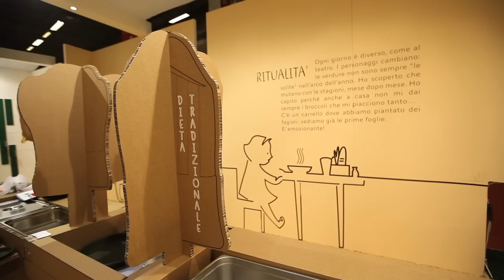Introducing Orto e mezzo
Scoprire e raccontare la cultura della coltura: l'orto come scelta personale e terreno comune. Un approccio trasversale alla riscoperta di abitudini dimenticate, uno sguardo attento alla rinascita di una mentalità orticola nella società degli iperconsumi.

"Orto e mezzo" è un format di Michele Comi e Filippo Perfido. Tutti i diritti riservati. I materiali pubblicati su queste pagine sono originali e/o riprodotti con l'autorizzazione dei proprietari.

Musica: "Awesome" dei Cut (da "Annihilation Road", Go Down Records 2010).